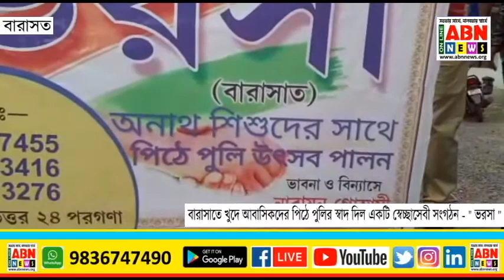বারাসাতে খুদে আবাসিকদের পিঠে পুলির স্বাদ দিল একটি স্বেচ্ছাসেবী সংগঠন - " ভরসা "